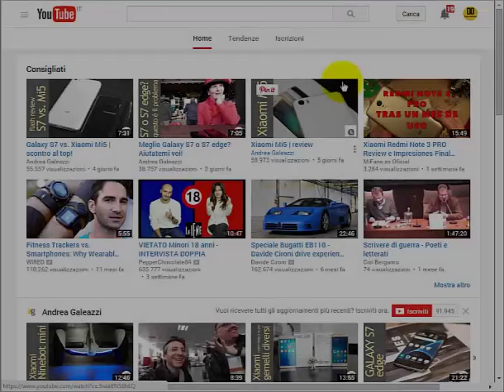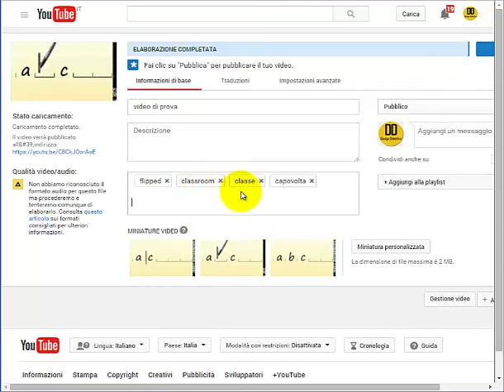Flash Tips Flipped Classroom. Youtube: caricamento di un video personale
Nel Flash Tips vedremo come inserire in Youtube un nostro video. Buona visione!